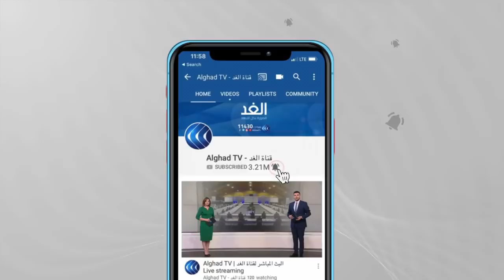طالبان تعلن إرسال مئات المقاتلين لوادي بانشير.. ماذا يحدث؟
أعلنت حركة طالبان أنها أرسلت مئات المقاتلين إلى منطقة إقليم بانشير شمال كابول يأتي ذلك للسيطرة علي الاقليم بعد أن رفض مسئولوه المحليين تسليمَه. وتسعى مجموعاتُ مقاومةٍ مسلحة لتنظيم صفوفها والتصدي لحركة طالبان التي أحكمت قبضتها بشكل كامل على أفغانستان. وكان القائد الأفغاني أحمد_مسعود قال إنه يريد من طالبان أن تدرك أن السبيل الوحيد للمضي قدما هو المفاوضات. وأضاف مسعود أنه لا يريد الحرب لكنه شدد على مقاومة أي غزو من طالبان لإقليم بانشير ، مشيرا إلى أن المعارضة تشمل مناطق أخرى، وأن الهدف هو الدفاع عن البلاد بأكملها. وقال مسعود إنه لديه خليط من القوات من وحدات الجيش النظامي وقوات خاصة وفصائل محلية.. كما طالب مسعود بحكومة تشمل الجميع ، قائلا إنه ينبغي على العالم ألا يدعم نظاما شموليا... المزيد من التفاصيل يتحدث من كابول عبد الله نادر مراسل الغد، مع حازم الزميلي، عبر الفقرة الإخبارية.